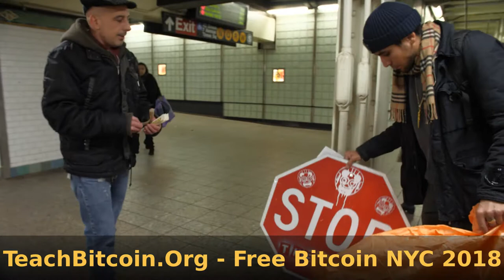Free Bitcoin Giveaway New York City Subway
Trying to educate New Yorkers is like trying to teach a monkey how to dance. If their isn't one sector of society so brainwashed by the media, so controlled by the socialist government it has to be the average New York City citizen. Its sad to watch New Yorkers 10 years into Bitcoin not having a clue what it is or what it does.
Sad that as a youth New York City was on the forefront of so many things. Through Government regulation and repression of laws and the bitlicense these humans are skeptical of all things new around them. Caught in a bubble of banking schemes and world bank land ownership these slaves walk back and forth through 9 to 5 subwaymania. only through group effort can they be saved.
Besides crypto we also gave out free money, US Dollars and Venezuelan Boulivar